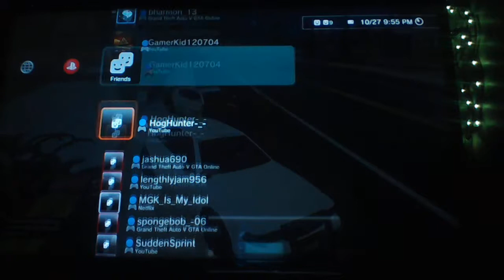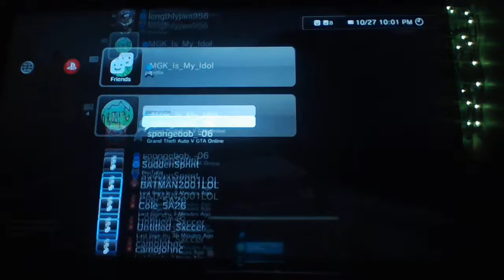GTA RP Real Life (LEO)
Real life roleplay with Jashua, Batman, and Spongebob!

New RP, Nascar, and NFS vids in the near future!

LEO

"Its chaos, have fun, be legit. -Niko Gaming